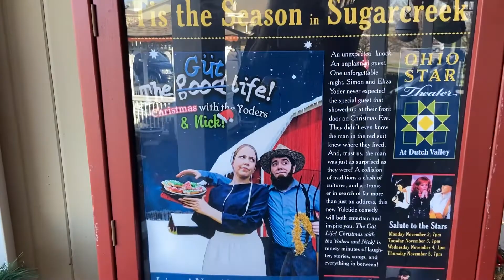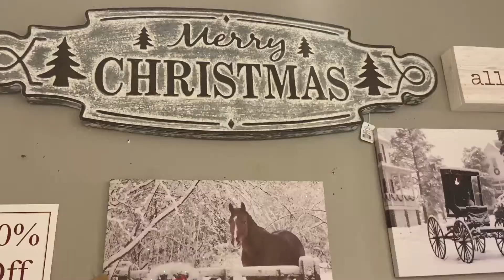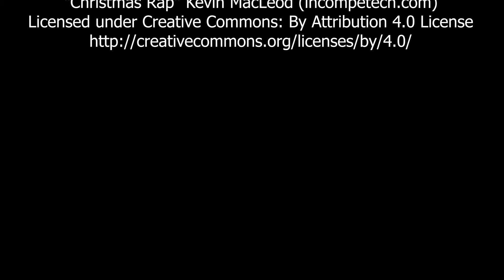Dutch Valley Gifts - Sugar Creek, OH - Christmas Time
Gift Shop located  in the same area as the Dutch Valley Restaurant, the Ohio Star Theater, The Carlisle Inn Sugarcreek and the Dutch Valley Market. I wouldn't recommend coming here on a Sunday or Monday as all the nearby Amish shops are closed.